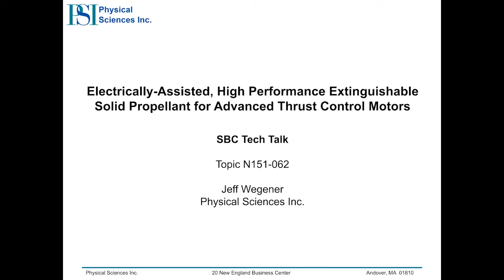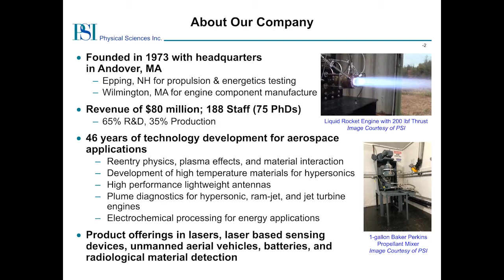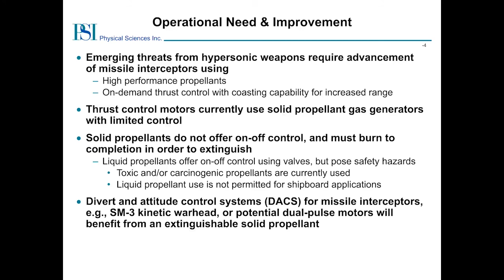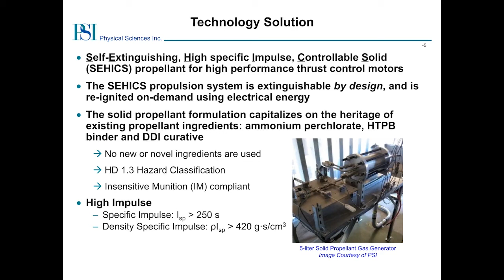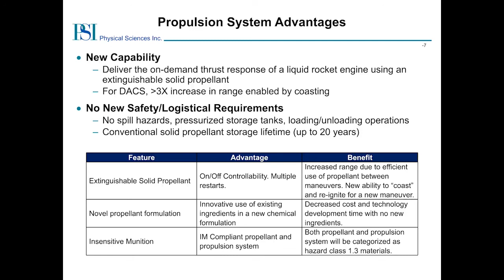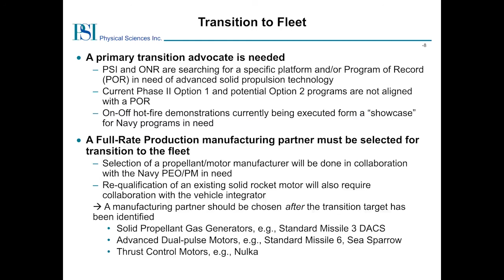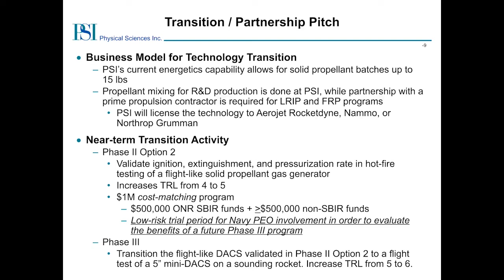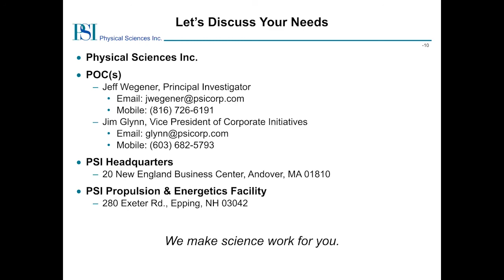Electrically Assisted, High Perf Extinguishable Solid Propellant for Advanced Thrust Control Motors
Principal Investigator Jeff Wegener of Physical Sciences Inc. presents "Electrically Assisted, High Perf Extinguishable Solid Propellant for Advanced Thrust Control Motors" at NAVSEA FST Days 2021. Conventional solid propellants are ignited once and cannot be extinguished. This technology allows solid propellants to be ignited and extinguished on-demand, enabling long-range divert and attitude control systems (DACS). Targeted platforms consist of propulsion systems for missiles and interceptors.